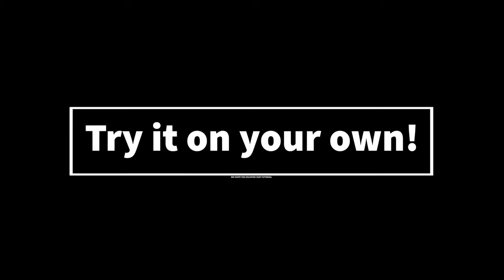Kombinationsübung für die Ballsicherheit und das Wegfausten I Nick Marsman I FAST #2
Wir präsentieren euch unsere neue Serie "FAST" - Fast And Short Tutorials. Ihr kriegt in kurzen Tutorials das wichtigste der Übung erklärt und es ist direkt auf den Punkt gebracht - EINFACH NUR TRAINING!
Heute zeigen wir euch in der zweiten Folge eine Übung mit Nick Marsman von Feyenoord Rotterdam. Ihr werdet eine Übung sehen, womit ihr eure Schnelligkeit, Ballsicherheit und euer Wegfausten trainieren und verbessern könnt - ein echter Allrounder!

AMATEURE TRAINIEREN MIT PROFIS!!
Das ist unser Motto. Wir möchten jungen Torhütern die Chance geben mit Torhütern zu trainieren, welche sie sonst nur im TV sehen.
Auf diesem Kanal seht ihr einzelne Trainingseinheiten, Interviews und Challenges mit den Profitorhütern.

Ihr wollte bei unseren Reisen live mit dabei sein? Dann folgt uns doch auf Instagram: